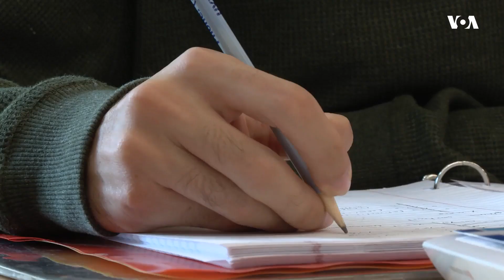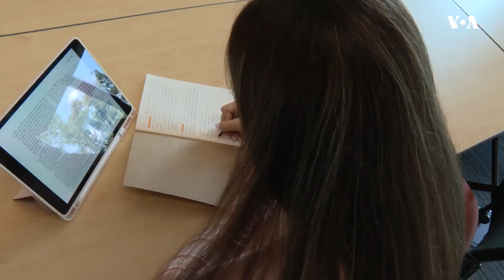Како е да се дојде во Америка како студент?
Илјадници меѓународни студенти доаѓаат да студираат на американските универзитети и колеџи секоја година. Лорел Бауман од Гласот на Америка се сретна со четворица студенти кои штотуку пристигнаа во кампусите во областа Вашингтон.